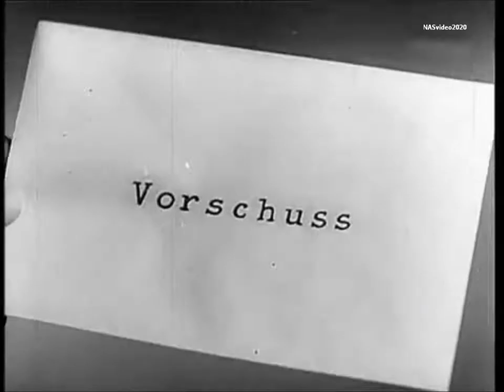a-ha -Take On Me(1985) ft. Clara Tabody in Sassa, Ja das Temperament aus Maske in Blau (1943)